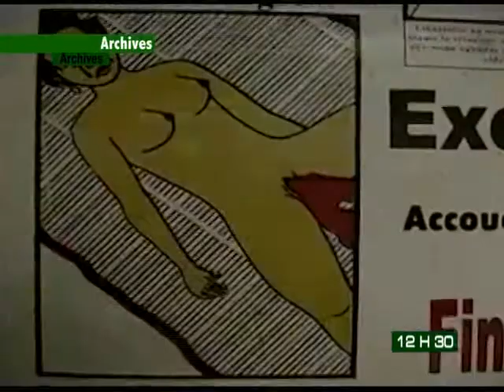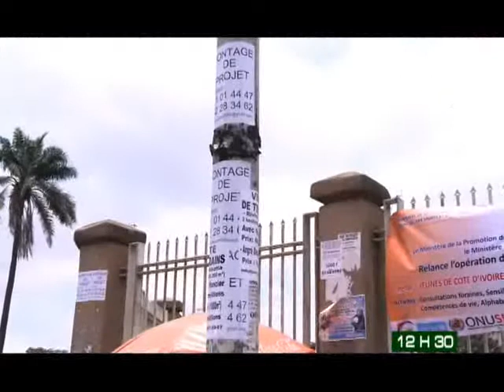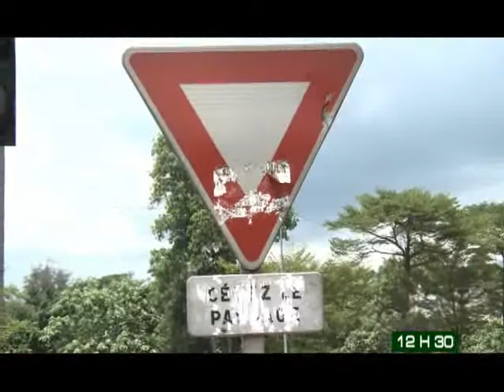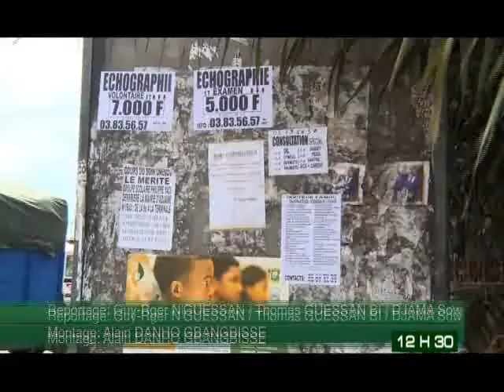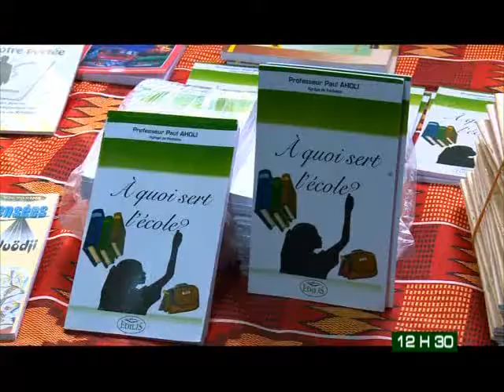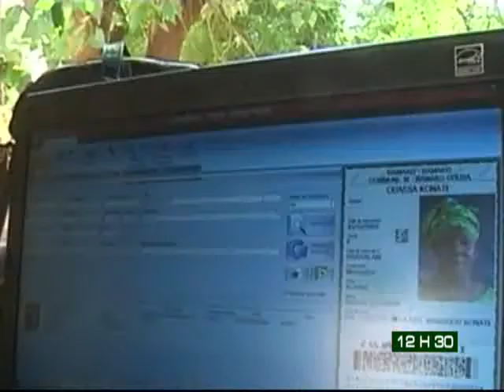Le 12H30 de RTI2 du 25 Novembre 2013 avec Amy Coulibaly Kanga